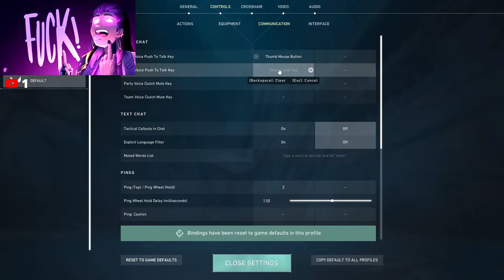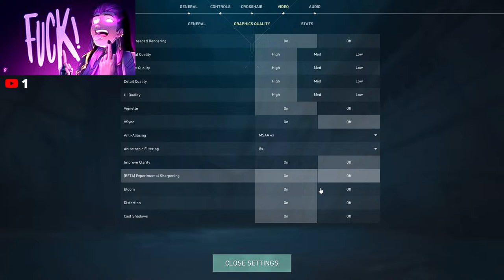Valorant live rank push to immortal..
upi id:- aryansethia16-2@okhdfcbank

GPU: NVIDIA GeForce RTX 3060
CPU: AMD Ryzen 5 3600X 6-Core Processor
Memory: 16 GB RAM (15.93 GB RAM usable)
Current resolution: 1920 x 1080, 165Hz

My name is Aryan sethia
I am from Gujarat,Surat.
Playing FPS games since 2017.

I use to play Counter-Strike: Global Offensive.But currently playing valorant.
Daily Streams,Shorts,are available.

muisc:-